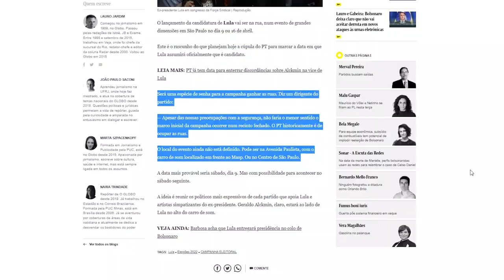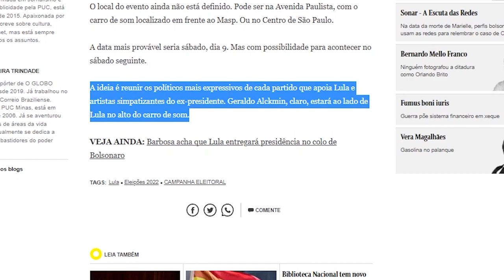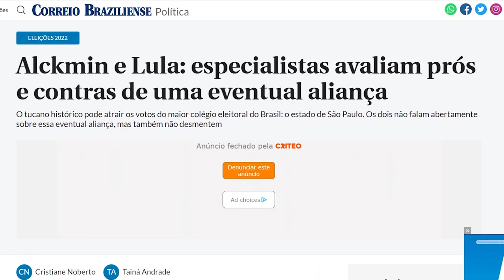PT PROMETE TOMAR AS RUAS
O PT paneja tomar as ruas a partir do lançamento da candidatura de Lula, em abril. A intenção seria a de ocupar os espaços públicos e não mais abandoná-los.